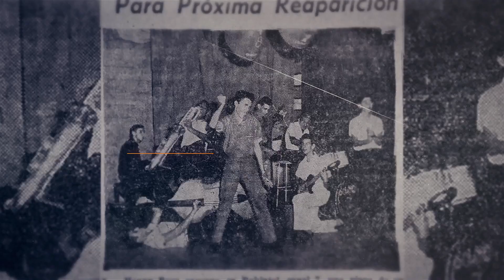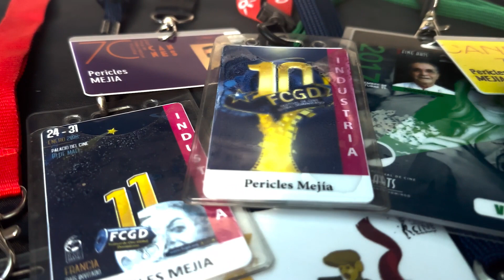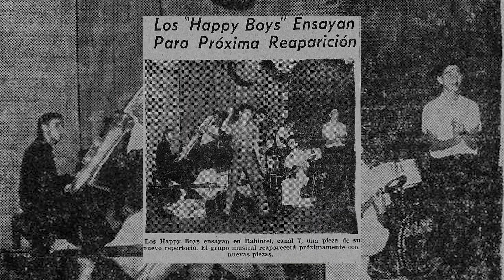Homenaje a Pericles Mejía en El Festival de Cine Global de Santo Domingo 2024.